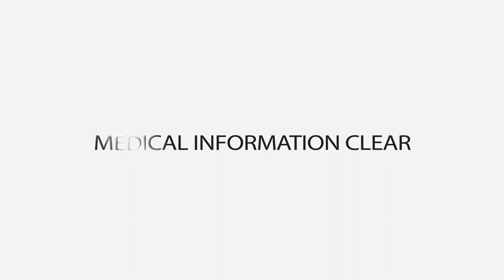பாம்புக்கடி சிகிச்சை ( Treatment of Snakebite in Tamil ) Patient Education | MIC